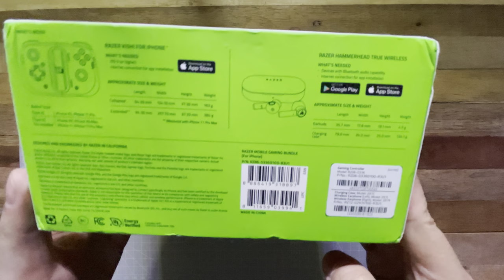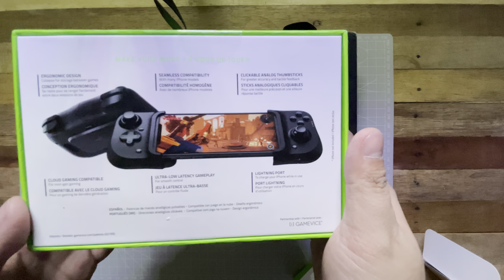[4K HDR] Cheapest Razer Kishi with Hammerhead bundle from ebay Unboxing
Razer Kishi with Hammerhead true wireless headphone, acquired from ebay.

00:04:22 Sound test / Button Mashing

Pros: Snug fit for Iphone 12 Pro Max
Cons: Game choices / compatibility is quite limited

PS: Some groups in FB/Reddit have been able to make Google Stadia and other Remote play services work.  Still can't find the resource of a time to tinker with it.